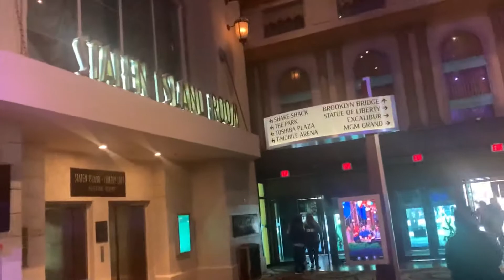Las Vegas Vacation Part 14